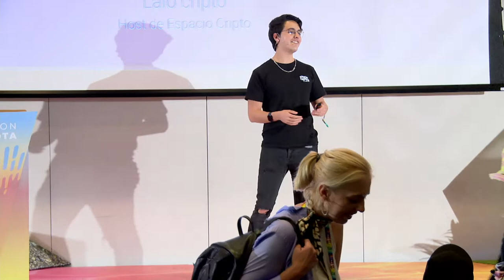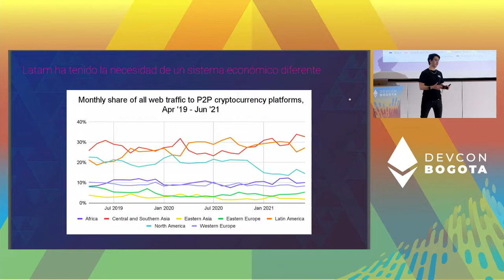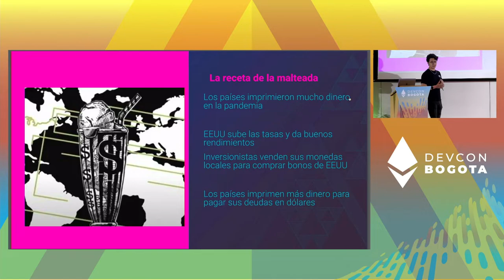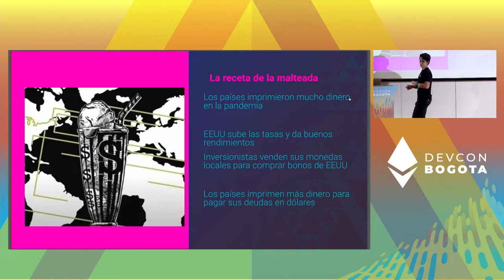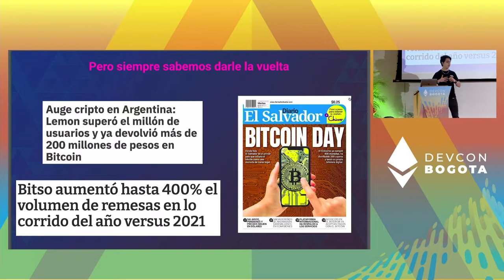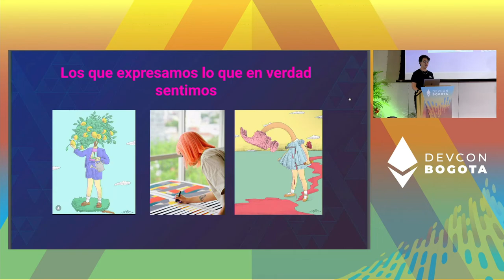The Past, Present and Future of Web3 in LATAM by Eduardo | Devcon Bogotá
Web 3 is here to change the world. NFTs, L2, and smart contracts are tools that people need in Latam to address economical disparity and to access a better financial ecosystem.

In my talk, I explain how latinos used crypto a few years ago, how they are using it, and how they'll use it to improve their lives through DAOs, NFTs, L2s and smartcontracts.

Speaker(s): Eduardo
Skill level: Beginner
Track: Opportunity & Global Impact